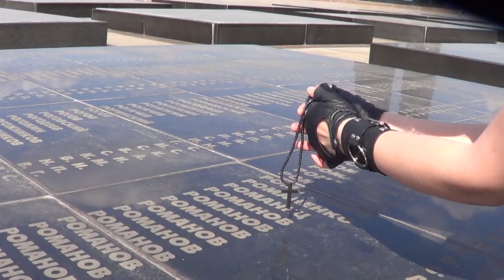INDUSTRIAL DANCE - by Mandrake_FGFC820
Please read : I made this video in honor of the memory of fallen soldiers in the great Patriotic war of 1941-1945. This war affected everyone, both the USSR, Germany, and other countries of the world. I don't blame anyone in this war, because a lot of people died.. Many killing machines were created..I would like to say that I am not a believer, but there are true higher forces that watch over us and control our circumstances. Thank you to all our great-grandfathers and great-grandmothers of all countries of the world who saved our lives, against genocide, racial hatred, mass destruction of people by the Nazis . Thank you to our ancestors, thank them for saving us. And now, thanks to them, we can live and make videos, dance, love, thank, remember. I took a few shots near the monument "Home Front", which is a memorial and is the first of the triptych, the second is "Motherland" in the city of Volgograd and the third is "Warrior-Liberator" in Berlin, in Treptow Park. All the words from the track I wanted to pass using the FGFC820 text.
Thank you for viewing!For peace in the world!

Camera and edition - Mandrake